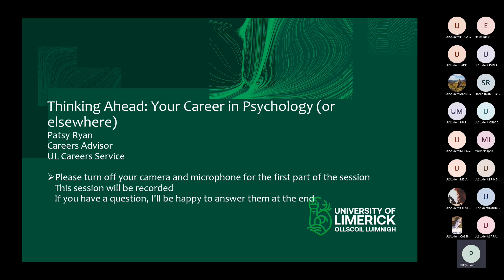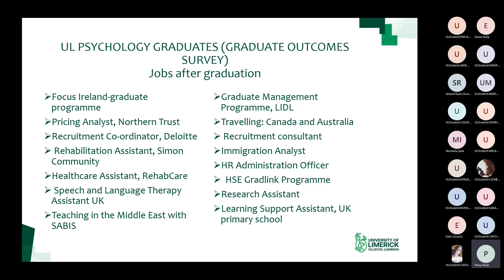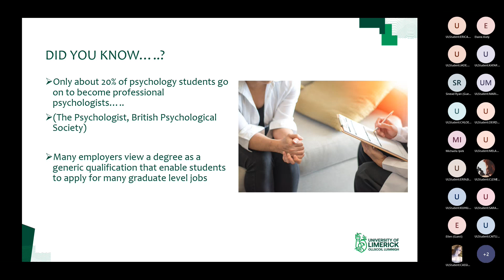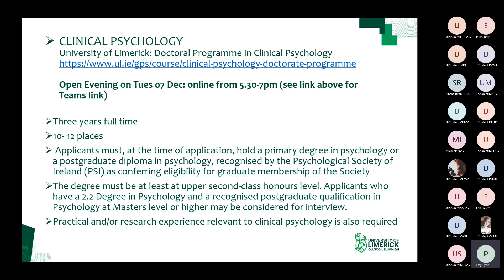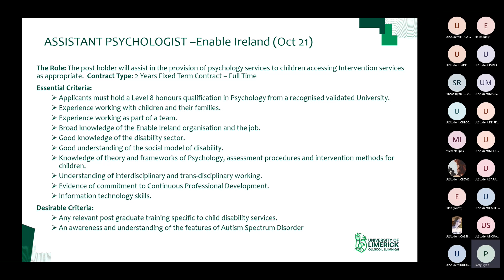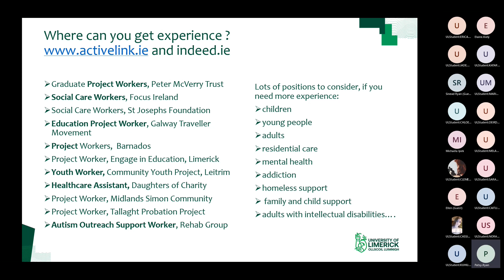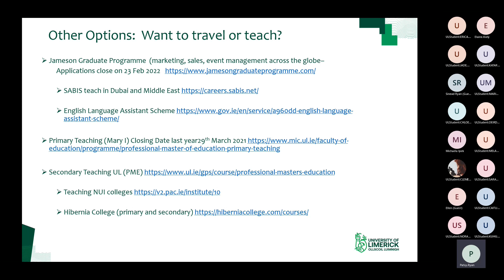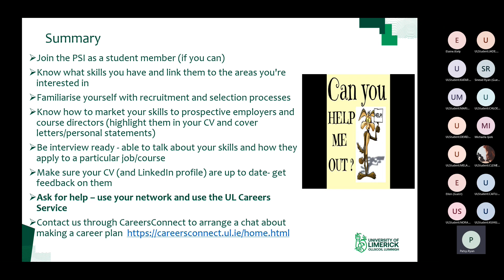Careers in Psychology Insight Seminars